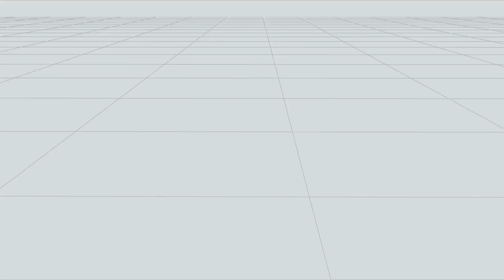KULISY EURO 2012